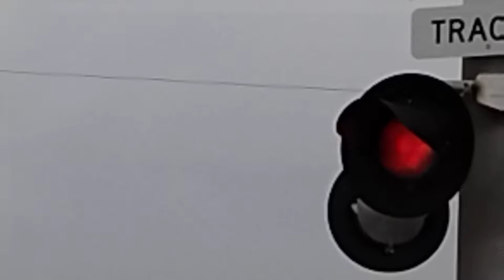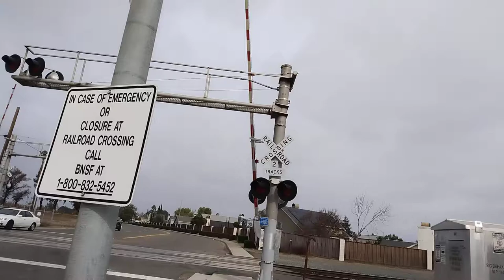BNSF 7890 Intermodal Stack, Big Break Rd, Railroad Crossing, Oakley CA.